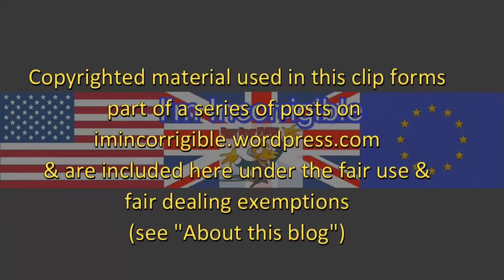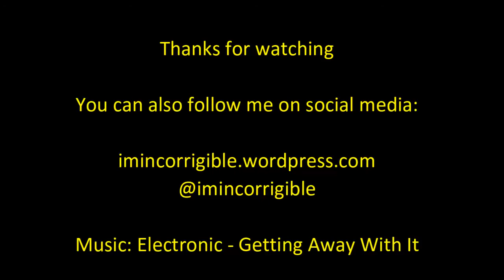Theresa May full speech to conference (CPC15)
Conservative Party Conference 6 October 2015